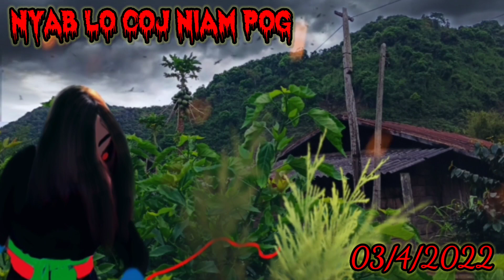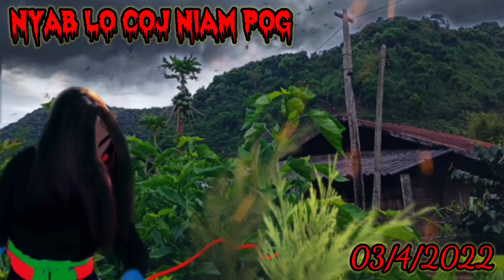nyab Los cab niam pog mus hai nplaub - 3/4/2022